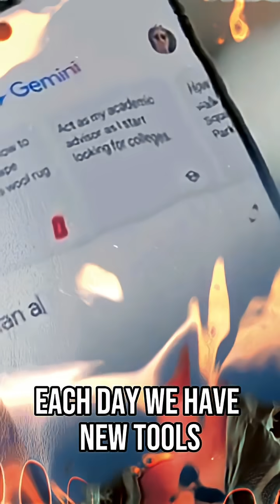Here's how college professors are fighting AI in class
This university professor has an answer for fighting AI cheaters in college.